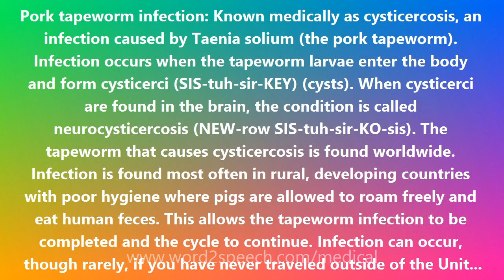Pork tapeworm infection - Medical Definition and Pronunciation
Title: Pork tapeworm infection

Pork tapeworm infection: Known medically as cysticercosis, an infection caused by Taenia solium (the pork tapeworm). Infection occurs when the tapeworm larvae enter the body and form cysticerci (SIS-tuh-sir-KEY) (cysts). When cysticerci are found in the brain, the condition is called neurocysticercosis (NEW-row SIS-tuh-sir-KO-sis). The tapeworm that causes cysticercosis is found worldwide. Infection is found most often in rural, developing countries with poor hygiene where pigs are allowed to roam freely and eat human feces. This allows the tapeworm infection to be completed and the cycle to continue. Infection can occur, though rarely, if you have never traveled outside of the United States. Taeniasis and cysticercosis are very rare in Muslim countries where eating pork is forbidden. Cysticercosis is contracted by accidentally swallowing pork tapeworm eggs. Tapeworm eggs are passed in the bowel movement of a person who is infected. These tapeworm eggs are spread through food, water, or surfaces contaminated with feces. This can happen by drinking contaminated water or food, or by putting contaminated fingers to your mouth. A person who has a tapeworm infection can reinfect themselves (autoinfection). Once inside the stomach, the tapeworm egg hatches, penetrates the intestine, travels through the bloodstream and may develop into cysticerci in the muscles, brain, or eyes. The signs and symptoms of the disease depend on the location and number of cysticerci in the body. Symptoms can occur months to years after infection, usually when the cysts are in the process of dying. When this happens, the brain can swell. The pressure caused by swelling is what causes most of the symptoms of neurocysticercosis. Most people with cysticerci in muscles won't have symptoms of infection.